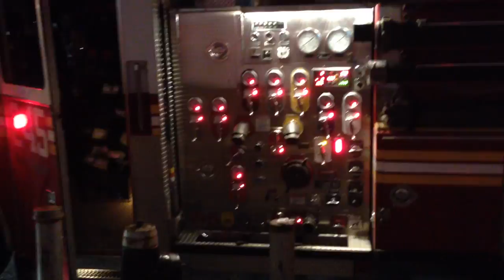FDNY ENGINE 245 & FDNY LADDER 166 ON SCENE OF "AFA" ON SURF AVE., CONEY ISLAND, BROOKLYN, NYC.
HERE YOU WILL SEE FDNY ENGINE 245 AND FDNY LADDER 166 ON SCENE OF A "AFA" ON SURF AVENUE IN THE CONEY ISLAND AREA OF BROOKLYN IN NEW YORK CITY.  THEY GAVE ME A FRIENDLY WAVE FROM FDNY LADDER 166 AS THEY WERE TAKING UP.